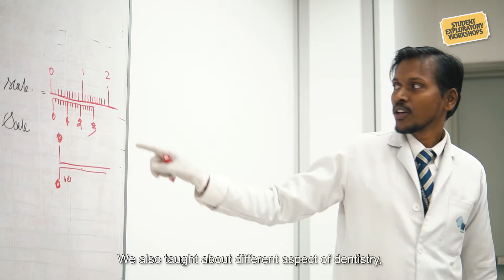IMU SEW 2019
The ever popular Student Exploratory workshops back! With fun and interactive hands-on activities and career talks. Guided by experienced facilitators, these workshops provided participants with the opportunity to gain exposure and explore possible career opportunities in medicine and health sciences while experiencing student life in a medical university.